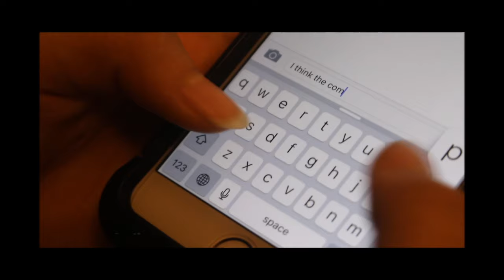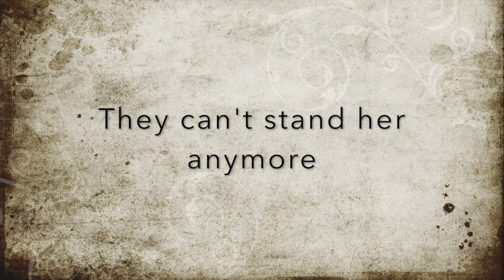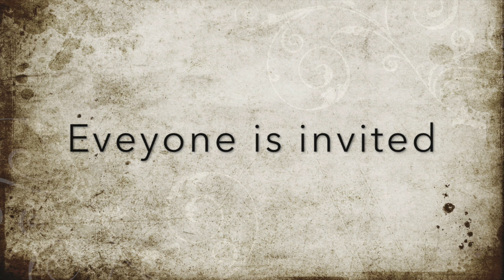Green Christmas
This video is about Green Christmas